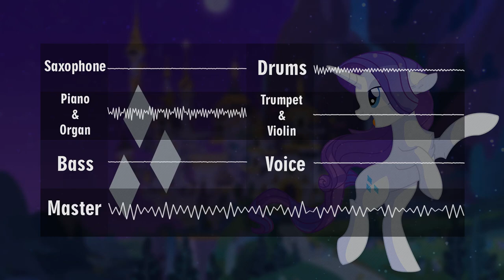Becoming Popular (Cyan Lightning Remix)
Well, looks I am back on this. Sorry for didn't posting video for long time. Anyway, here's a remix of older MLP from season 2. Becoming Popular, hope you guys like it

Bandcamp (For the Lossless audio)